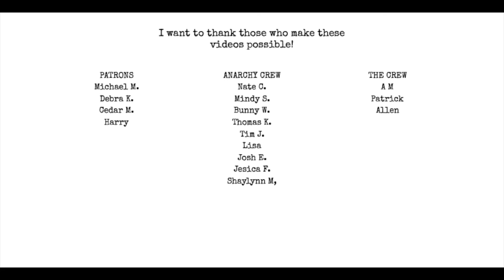Ep. 33: Listener Questions | IHMWPP [AUDIO ONLY]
Topics:
My knee problem
Big Swinging D’s of the Poetry World
Publishing Kids Books
Trusting yourself as an artist
Staying current in the Amazon and Etsy algorithm
If I handle everything in my publishing biz
Hiring Content Editors